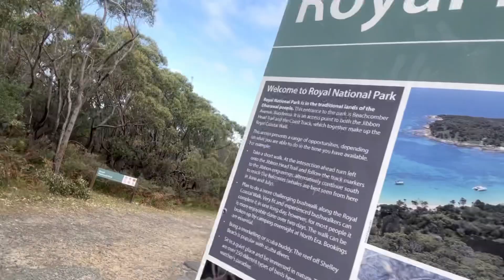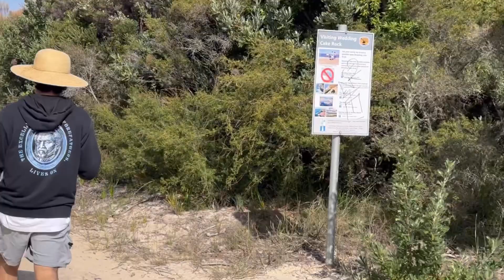Travel Vlog of Wedding Cake Rock